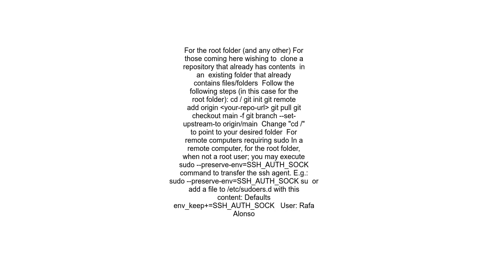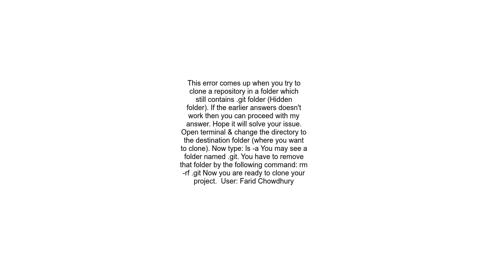destination path already exists and is not an empty directory